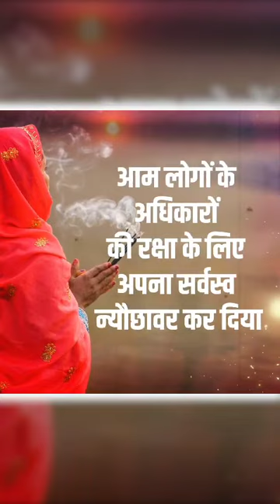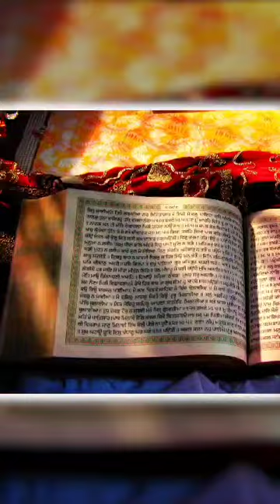श्री गुरु तेग बहादुर जी-बलिदान दिवस विशेष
बलिदान दिवस/6 दिसम्बर

विश्व इतिहास में धर्म एवं मानवीय आदर्शों, मूल्यों एवं सिद्धांतों की रक्षा के लिए अपने प्राणों की आहुति देने वालों में गुरु तेगबहादुर जी का अद्वितीय स्थान है।

एक आततायी शासक की धर्म विरोधी और वैचारिक स्वतंत्रता का दमन करने वाली नीतियों के विरुद्ध समाज के सबसे शांत और अहिंसक व्यक्ति तक का क्या दायित्व बनता है- श्री गुरु तेगबहादुर जी का जीवन और उसकी रक्षा के लिए उनके द्वारा किया गया अपना सर्वोच्च बलिदान, इसका एक अभूतपूर्व ऐतिहासिक उदाहरण है।

सिख विषय के विद्वान प्रोफेसर पशौरा सिंह कहते है "अगर गुरु अर्जन की शहादत ने सिख पन्थ को एक साथ लाने में मदद की थी, तो गुरु तेगबहादुर की शहादत ने मानवाधिकारों की सुरक्षा को सिख पंथ की पहचान बनाने में मदद की"।

गुरु तेगबहादुर जी ने मुगलकाल के सबसे क्रूरतम बादशाह औरंगजेब के शासनकाल को न केवल देखा बल्कि उसकी नीतियों के विरुद्ध अपना सर्वोच्च बलिदान भी दिया।

"नौवें गुरु को बलपूर्वक धर्मान्तरित करने के प्रयास ने स्पष्ट रूप से शहीद के नौ वर्षीय बेटे, गोविंद पर एक अमिट छाप डाला, जिन्होने धीरे-धीरे उसके विरुद्ध सिख समूहों को इकट्ठा करके इसका प्रतिकार किया। इसने खालसा पहचान को जन्म दिया।"- विल्फ्रेड स्मिथ